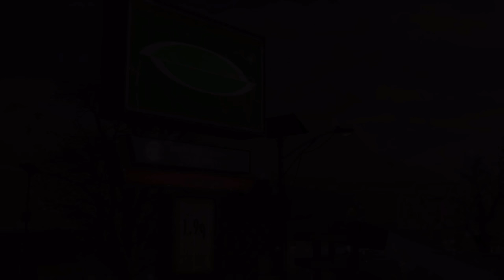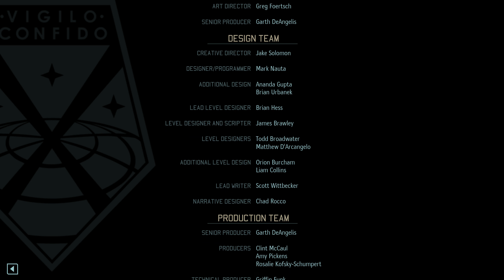Lets Play XCOM 2 1440p Single|Lone Soldier Campaign [Legend Modded] Playthrough Part 38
Lets Play XCOM 2 1440p Single|Lone Soldier Campaign [Legend Modded] Playthrough Part 38. Select 1440p to watch in the highest Quality.